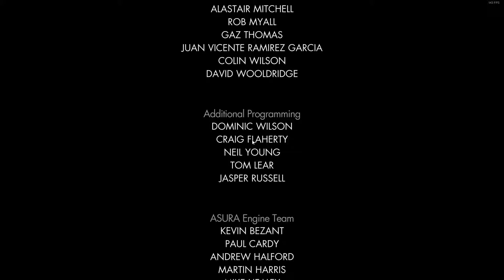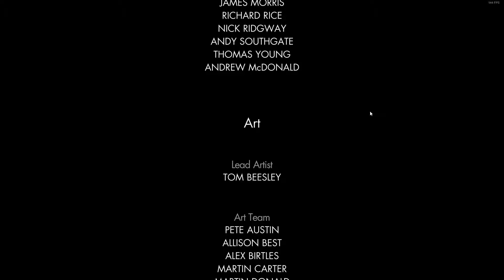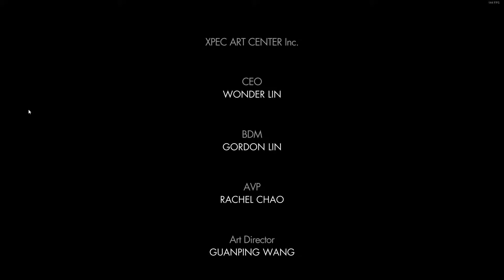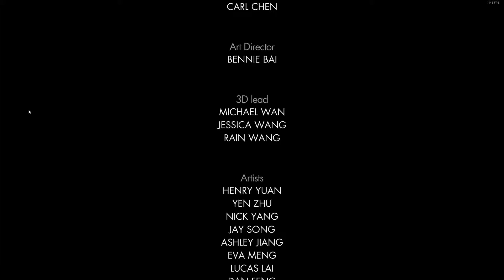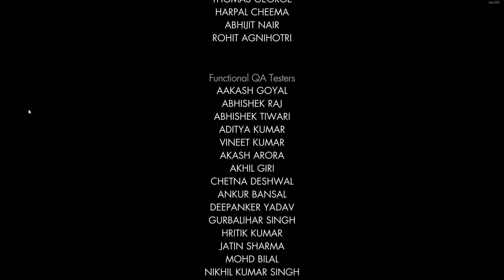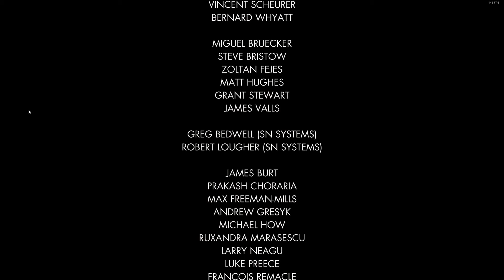Sammy Gaming - Sniper Elite 4 - Epilogue + End Credits 09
Sniper Elite 4 - Epilogue + End Credits